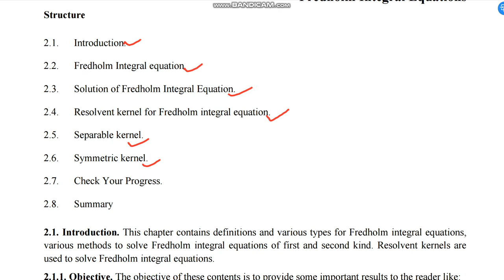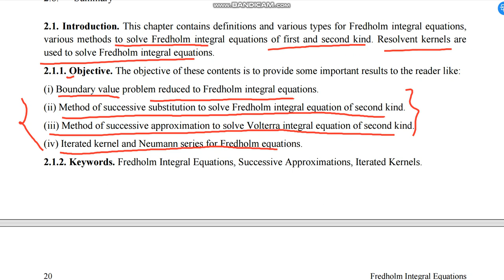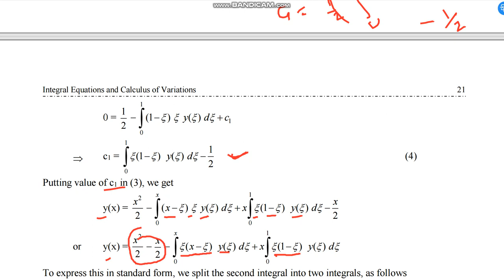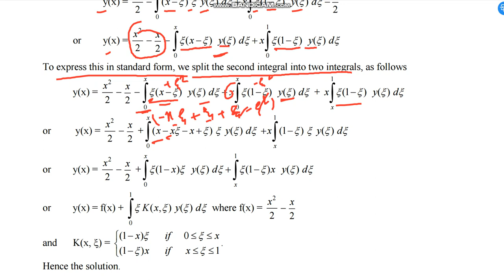2a introduction of fredholm integral equation